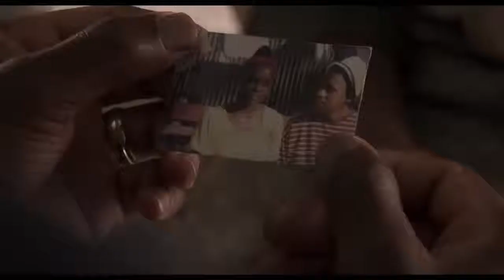The Forgiven Trailer | Forest Whitaker, Eric Bana, Jeff Gum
The Forgiven Trailer | Starring Forest Whitaker, Eric Bana, Jeff Gum

After the end of Apartheid, Archbishop Desmond Tutu meets with a brutal murderer seeking redemption.
Director: Roland Joffé
Writers: Michael Ashton, Roland Joffé